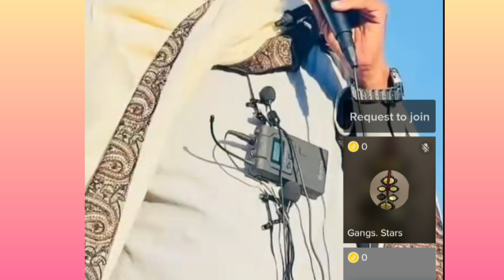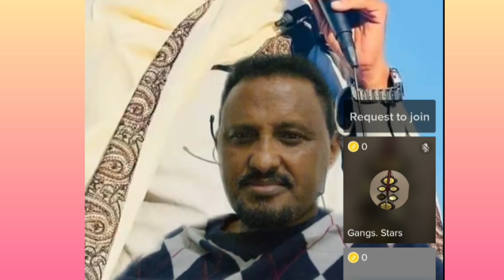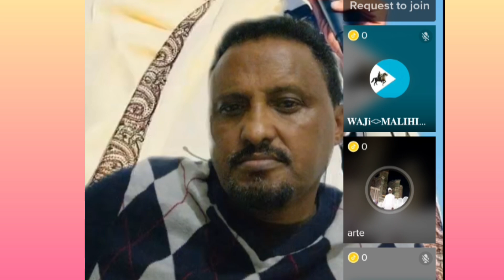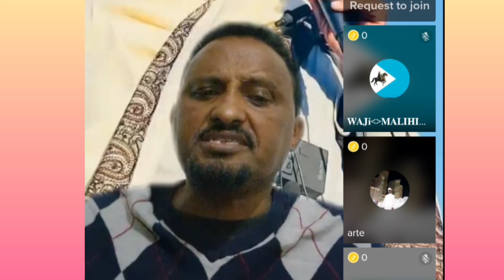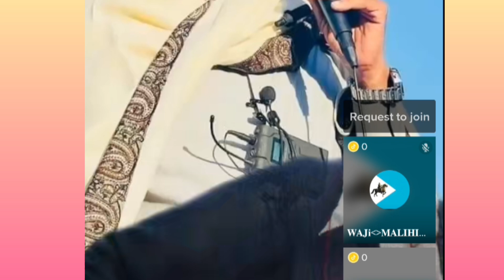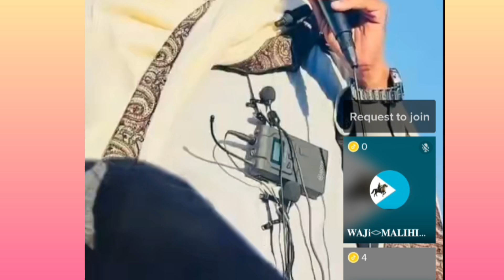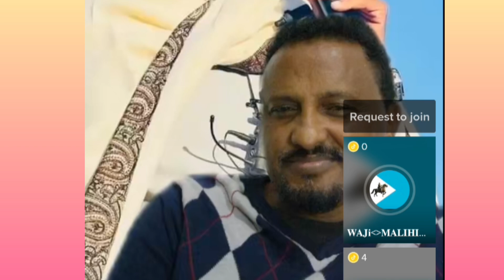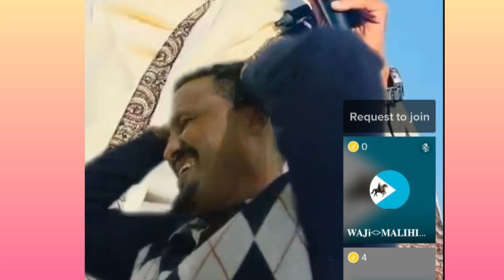DOOD ADAG MUUSE BIIXI QABIILADU ISKU DIRAYAA HABAR JECLO IYO DHULBAHANTE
dalmarmedia boqoradastylka farxiya haykal haykal dalmarmedia zaki@ASAD HAGIO 27 @Adna Channel @Waqal WStudío @Qurux Ku Dhiigle @Faadil dumdum @DAG DAG FILMS @Xulka Media @Xuud Show @Mo Vlogs @Xuud Show @Baaba Jeey @Marish Beauty channel @Kabarai Lyrics @KU CADEEYE OFFICIAL @ISHAA AZIIZ @WALALAHA IFKA @HALDOOR MEDIA @Haykal Maxamed @HAL-ABUUR SHOW @Boqorada Stylka Officia @Sharma Boy @Hodan Abdirahma